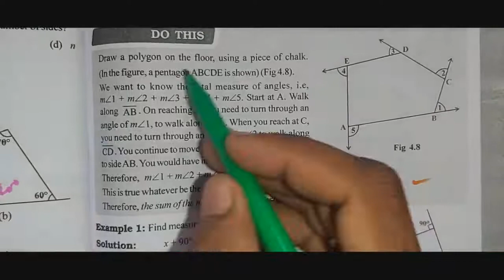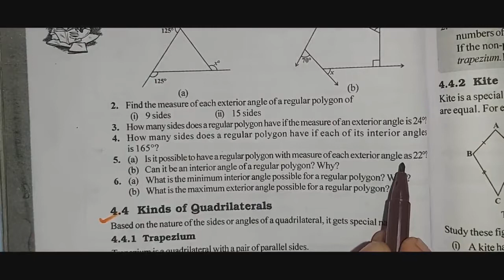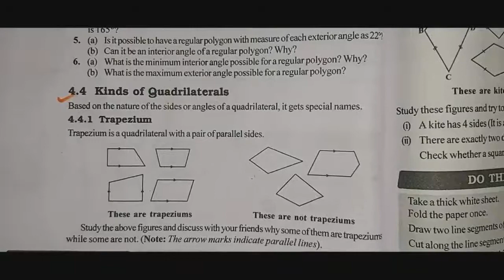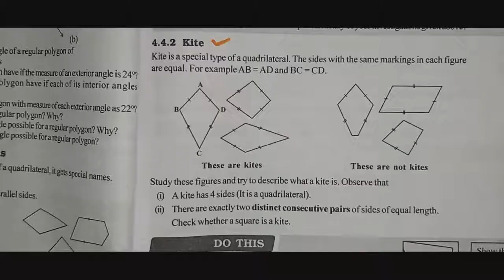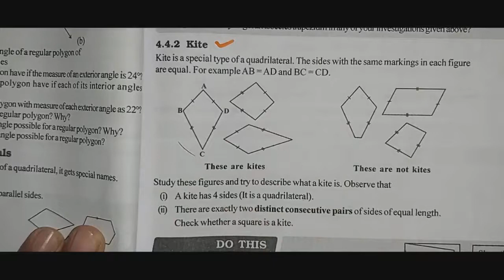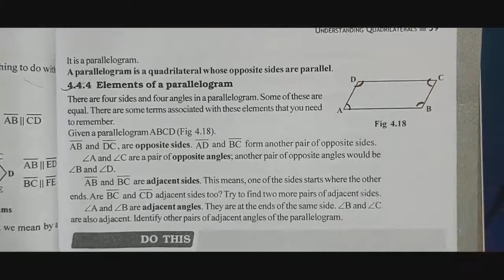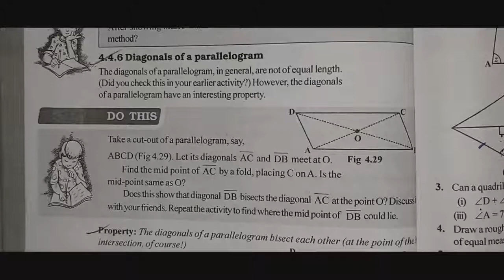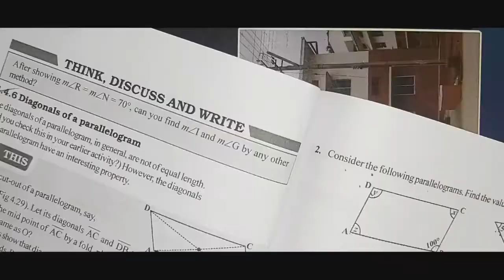NCERT 8th mathematics part-3 exercise 4.2 on understanding quadrilaterals